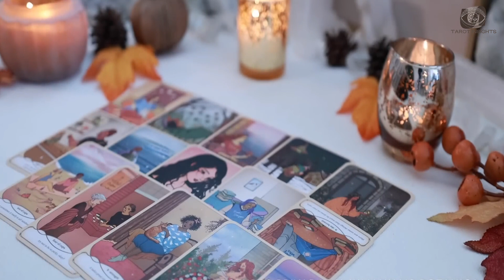Cancer💥 The Biggest Shift of Your Life Is About to Happen… Can You Face It?🚨TAROT TODAY